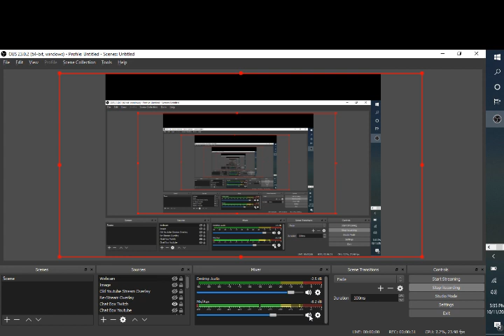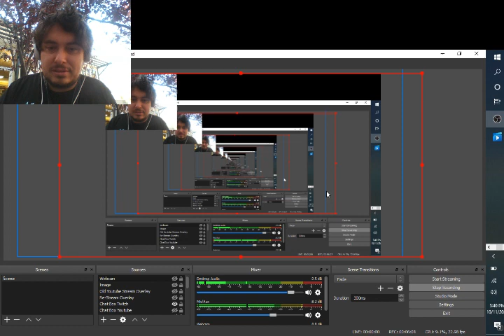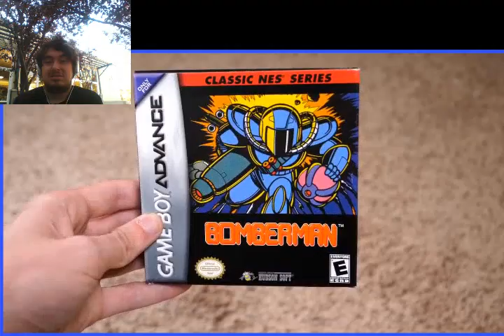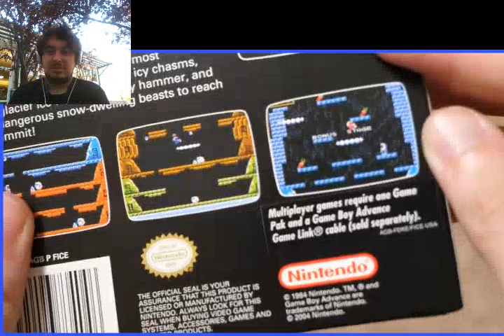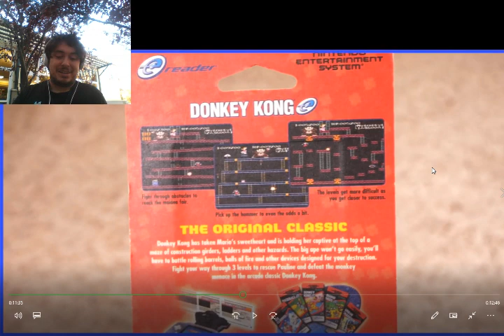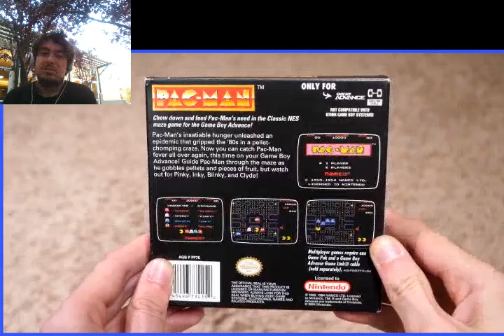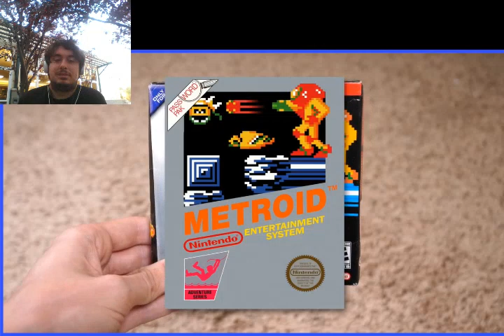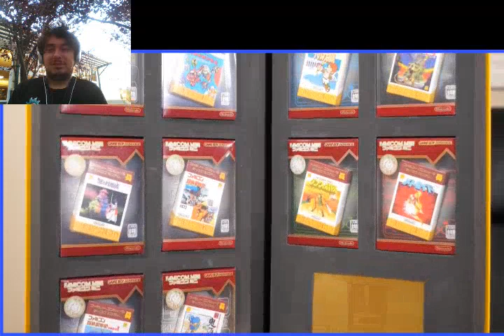Classic NES Series for Game Boy Advance - Scott The Woz Reaction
It's been a while since I uploaded a REACT video. I've been busy with work and I also have been doing some editing for an upcoming video. Plus there still is a planned collab with another small YouTuber.

Anyways, some personal issues involving my car have also gotten in the way but I won't explain the details. I also point out that one video of mine that I recently uploaded actually performed fairly good for my standards and then was taken down by granted someone who had already uploaded the majority of the footage used, however the footage he uploaded wasn't even originally his to begin with so if anything, this copyright strike should never have happened since he technically doesn't even own the footage that I used.

Anyways what's more important is that I am reacting to a brand new @ScottTheWoz video about the NES Classics that came out for Game Boy Advance. Enjoy!